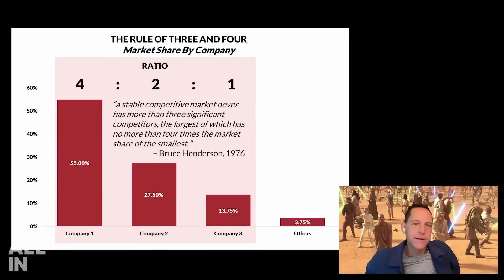Investing Legends: Shareholders of $XXXX... Get READY!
Two legendary investors go head-to-head on the future of cloud: AWS vs Microsoft Azure vs Google Cloud (GCP). From revenue run rates to growth, outages, and AI chips, this debate digs into why multi-cloud is accelerating and how hidden assets like Google’s TPU could be massively undervalued inside Alphabet. If you care about tech stocks, hyperscalers, and where AI infrastructure profits actually accrue, this one’s for you.

• AWS ~$124B run rate, Azure ~$120B, GCP ~$54B — with GCP growing fastest
• Recent AWS outage strengthens the case for multi-cloud and vendor diversification
• Non-AI cloud likely trends toward “a third/third/third”; AI share could swing on model or hardware exclusivity
• Google’s TPUs compete with Nvidia but are buried inside Google Cloud’s numbers (classic conglomerate discount)
• AWS is a smaller slice of Amazon’s revenue but a dominant share of profits — the hyperscaler “side quest” effect

The conversation breaks down how enterprise customers are moving to multi-cloud for risk management, why AI workloads may dictate different winners than traditional compute, and how Google TPU economics stack up against Nvidia GPUs. We explore the AWS outage as a long-tail sales catalyst for Azure and GCP, the stickiness and switching costs in cloud, and why Alphabet’s structure may hide the true value of AI infrastructure (TPUs, Waymo, DeepMind). For investors, the thesis hinges on where AI training/inference settles and which vendor pairs the best models with the most reliable, cost-efficient infrastructure.

A Warning to Investors: What Happens Next Is Insane
WARNING: Exposing A Billion Dollar Risk